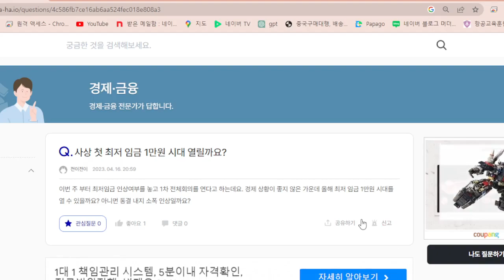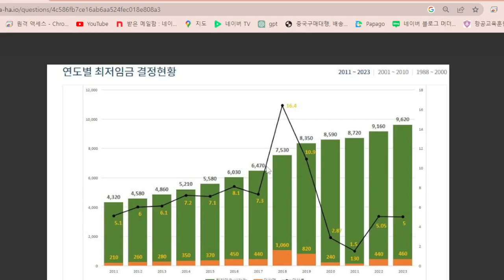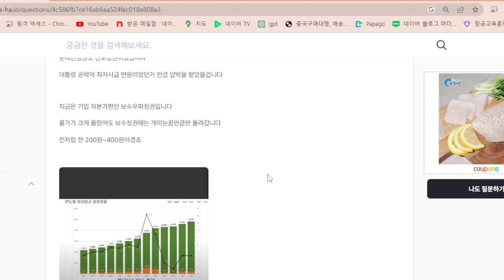최저임금 올라갈까 최저임금만원